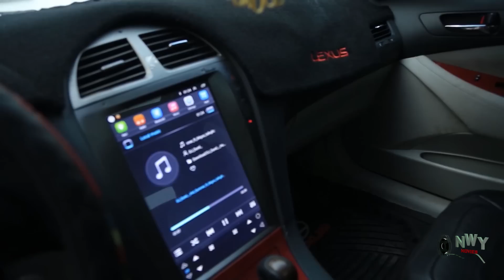Princess Isabella Season 9&10 "New Movie"- Luchy Donalds 2022 Latest Nigerian Movie